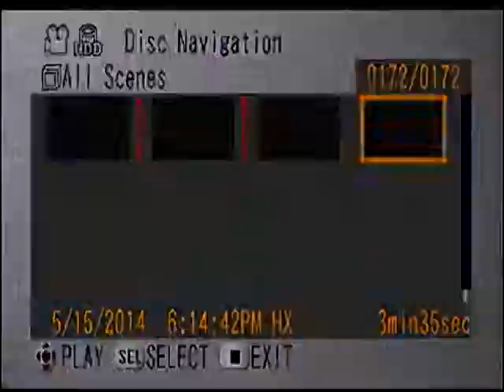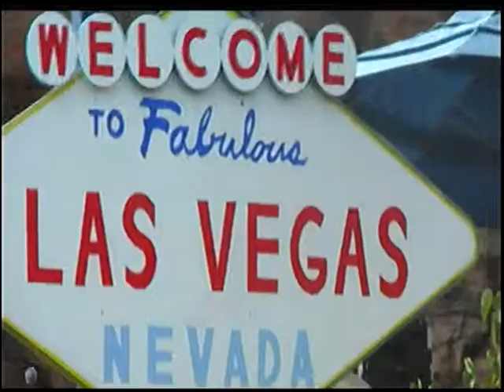Las Vegas Springs Preserve Lenisha Rajapaksa singing